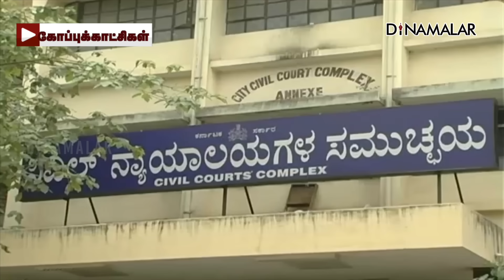செய்தி சுருக்கம் | 01 PM | 15-07-2023 | Short News Round Up | Dinamalar